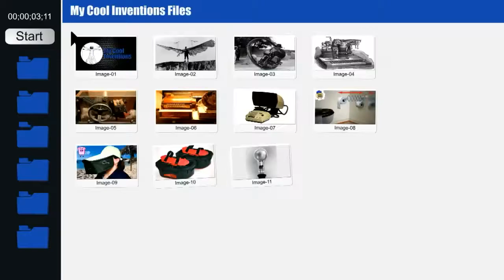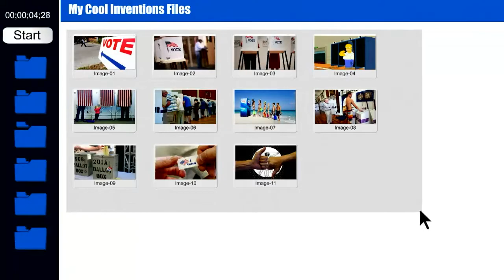Akos pitch for the Auto Lotto Scratcher Pen